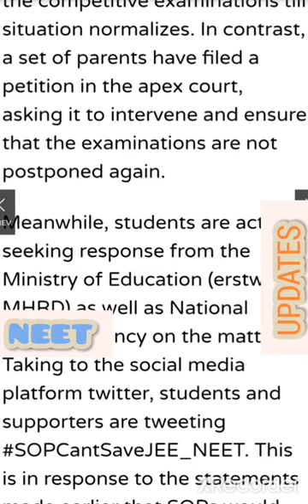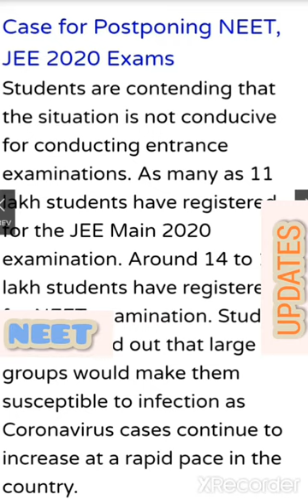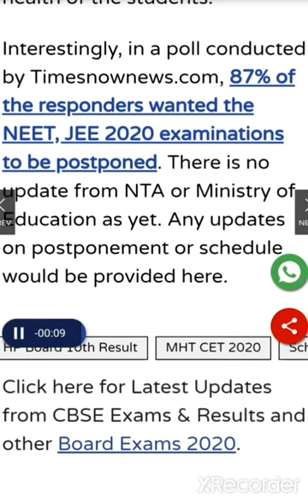NEET AND JEE POSTPONE || LATEST SC ANNOUNCEMENT || PIL FILED || DATE ANNOUNCED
SC is going to Announce the decision for NEET and JEE entrance exams should postpone or not on 14 AUGUST.

There is no official Announcements regarding postponement of NEET and JEE so plzź concentrate on your studies .
Updates will be provided by channel .

And sorry for background disturbances.

Track : song in the video is copied from Google.